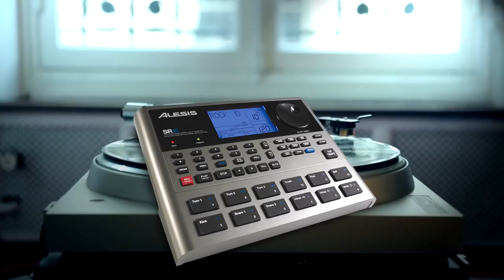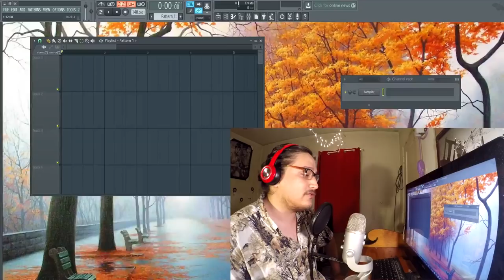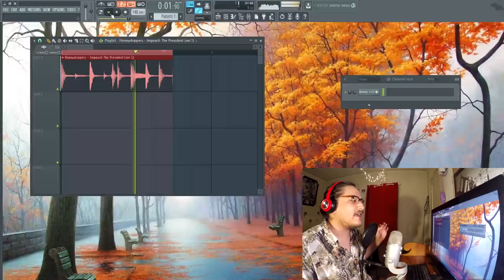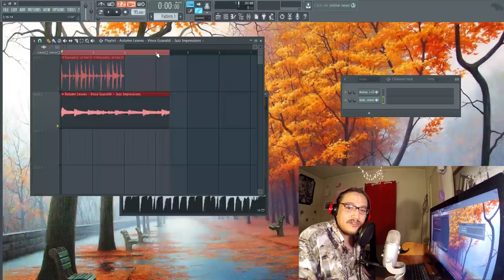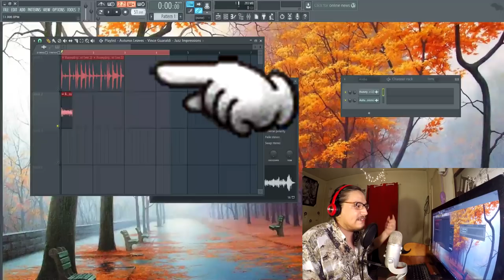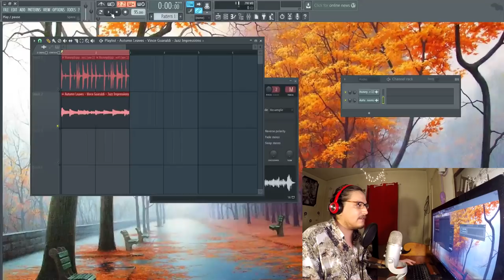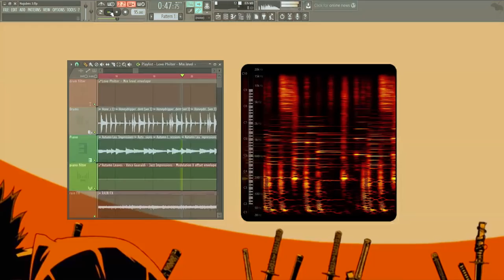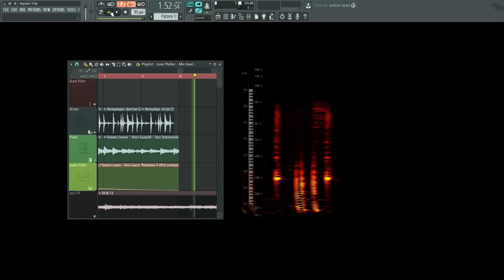How to NUJABES J DILLA beat